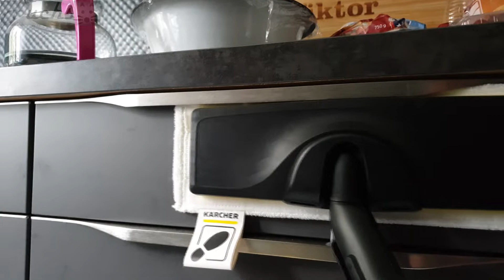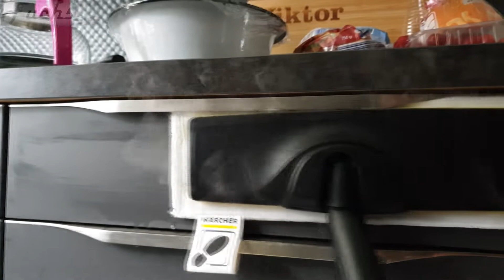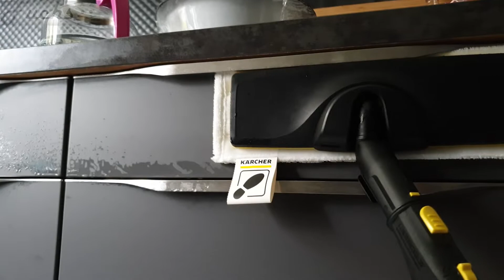Matt lackierte speckige Küchenoberflächen mit Kärcher Dampfreiniger säubern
Kärcher Dampfreiniger
Gimbal DJI Osmo 3

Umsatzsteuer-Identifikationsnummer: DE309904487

Alle Angaben wie immer ohne Gewähr!